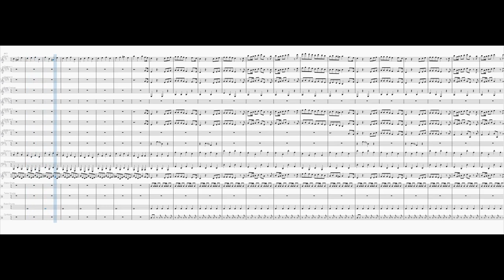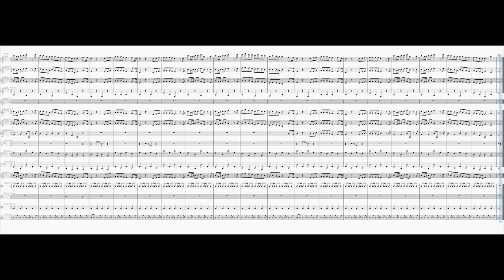March No. 1 in D major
Inspired by the song "Rainer Wendt (Du bist kein echter Polizist)" by Jan Böhmermann and @zdfmagazinroyale

Revision date: 2022/12/28 __________________________________________________________________________________________________
Francium on other platforms: